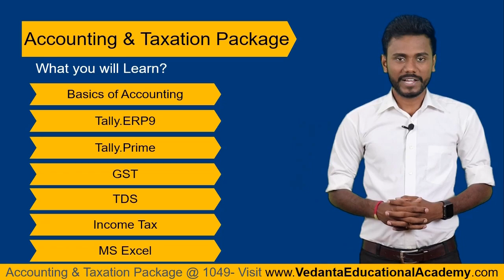Tally.ERP9+TallyPrime+GST+IncomeTax+TDS+MS Excel (ComboPack) 1049/- Vedanta Academy I ursravitelugu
• Complete Accounting & Taxation Package  (English) INR. 1099/-
• TallyPrime+ERP9+GST+IncomeTax+TDS+TCS+Microsoft  Excel Combo Pack
• Computer Basics with Microsoft Office (English) INR. 699/-
• TallyPrime-TallyERP-GST-IncomeTax-TDS in Telugu (తెలుగులో) INR. 699/-
*** Tally Official Digital & Verifiable Certifications***

4. GST Master Pro Course - Rs. 399
5. Computer Basics – Rs. 3500
Full Course Links Udemy
1. Tally.ERP9 with GST (Learn with Tally Authorized Faculty) -      INR. 455 –
2. MS EXCEL – INR 455 –
3. TALLY.ERP9 + GST + MS EXCEL 9COMBO PACK) INR. 455 –